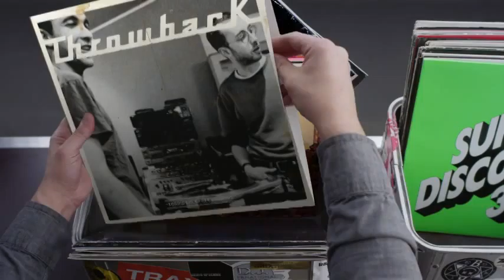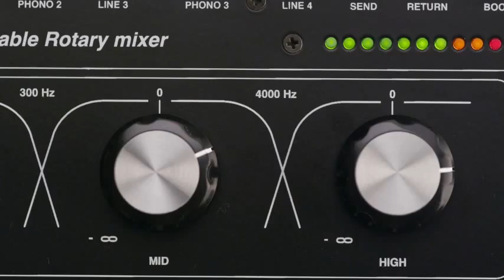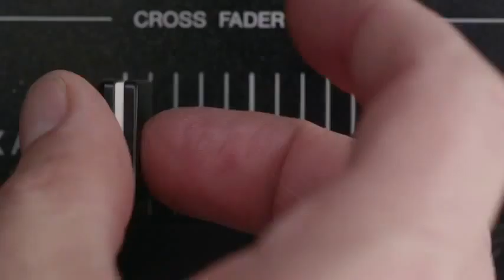Hashtag My Ass - Jess_jesse Record Box